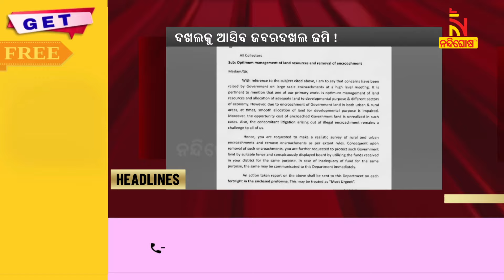Headlines@7PM | 7th July 2024 | Nandighosha TV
* DishTV Channel No: 1367
* Airtel Digital TV Channel No: 611
* TATASky Channel No: 1779
* Hathw@y Channel No: 731
* NXT Digital Channel No: 16
* SITI Channel No: 17 & 458
* GTPL Channel No: 719
* SUN Direct Channel No: 667
* Asianet Channel No: 219